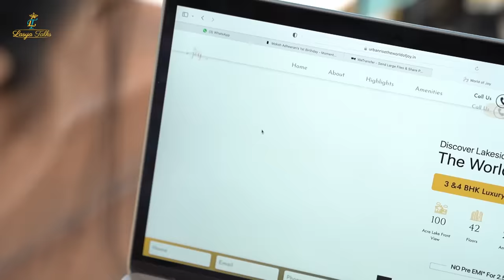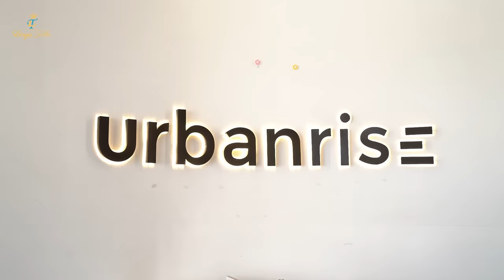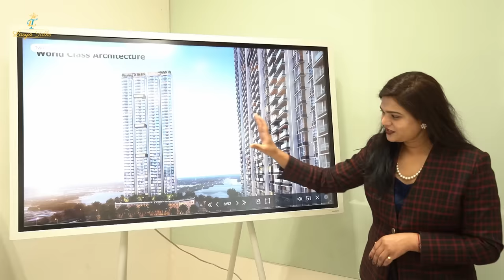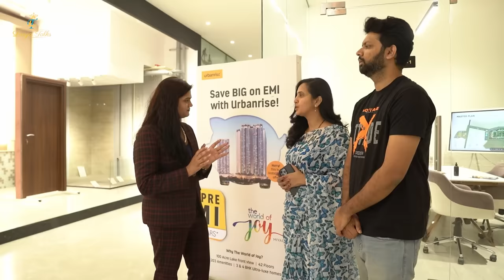Our Big Decision || Purchasing a 3BHK flat in Urbanrise The World Of Joy, Miyapur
Urbanrise The World Of Joy, Miyapur is your  gateway to a home that embodies seamless connectivity, top-notch amenities and promising investment opportunities. Elevate your living standards with us today! To Book a site visit please call on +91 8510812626.

Follow me on :😍
Follow me on :😍
Follow me on :😍
HeloApp:
ThankU So Much
Urs
LasyaManjunath😍😍